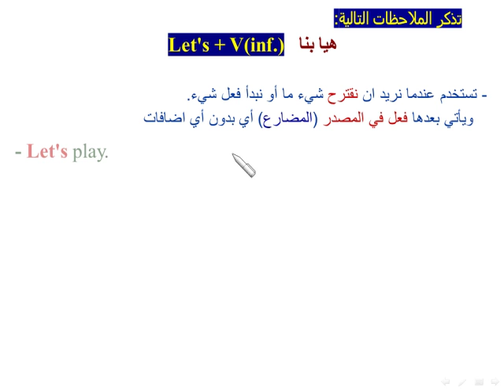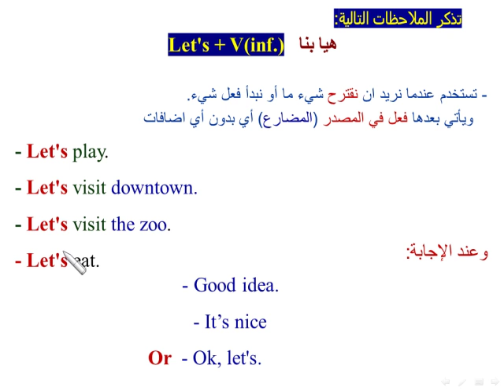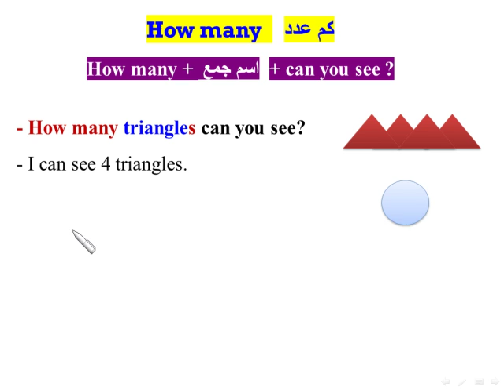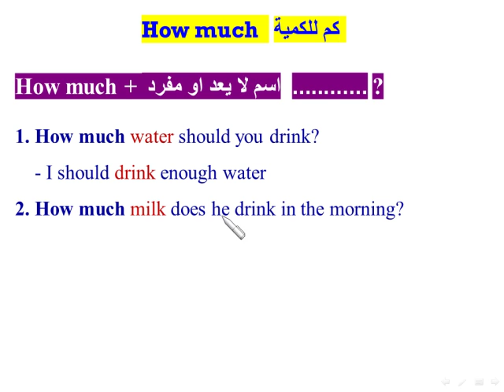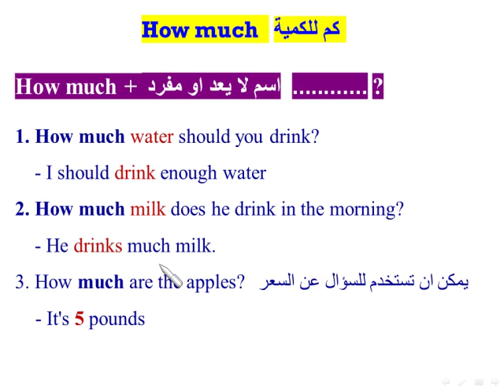let's, how many, how much